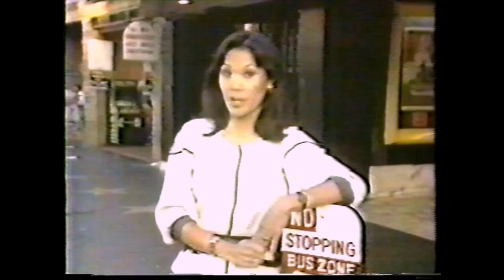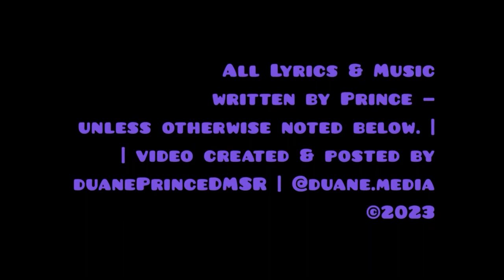Interview | Apollonia on Entertainment Tonight, talks Prince, Purple Rain (1984)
Dale Harimoto, a former Entertainment Tonght correspondent, interviews Apollonia. “Apples” talks about kissing Prince for the first time, starring in the movie, and Prince’s love of music.

One note: I had to edit out over a minute of music due to copyright completely blocking the video post.

*MEMBERSHIPS:*
•• Offering FREE and paid memberships, each offering different download options.

*You can use PayPal to simply give a one-time any amount donation to say "thank u". OR upon request I’ll send u free music and/or video of ur choice (monies in USD):
•• $1 to $9 — two files
•• $10 to $19 — five files
••  One entire concert, album, or soundcheck / rehearsal counts as one selection.
••  Selected files must already be posted on my channel, no special request.